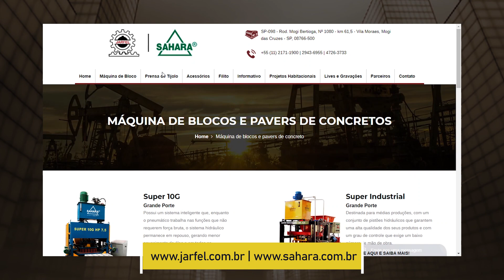DicaDoDia - Aprenda sobre o Processo de Cura do Bloco de Concreto